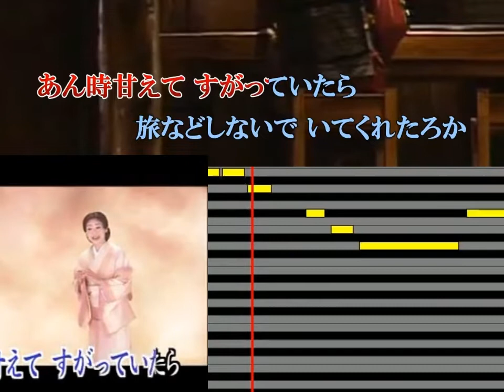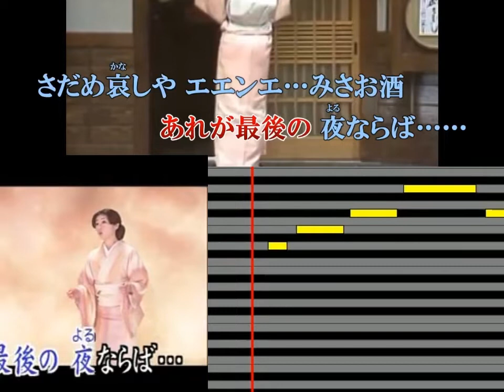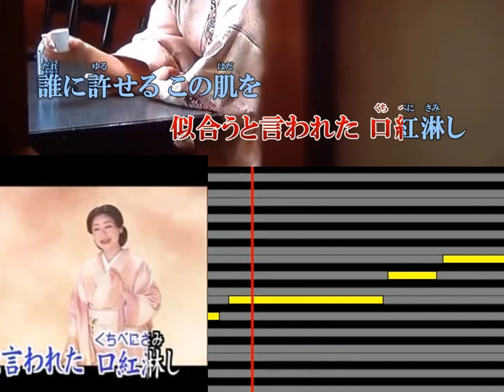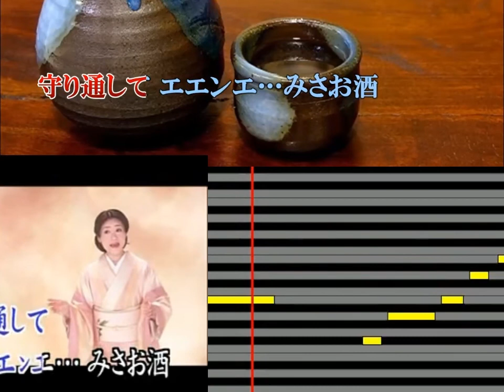みさお酒 / 神野美伽 melody